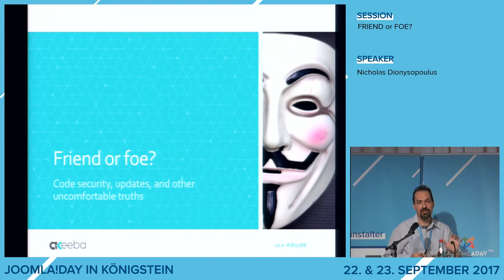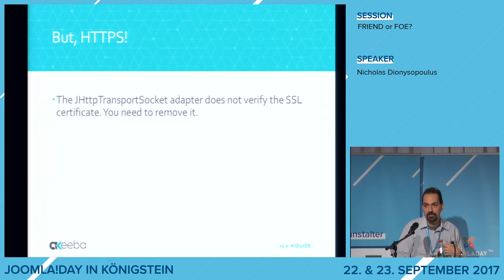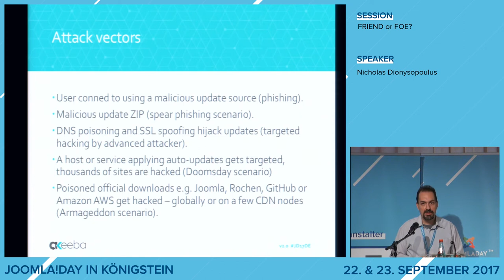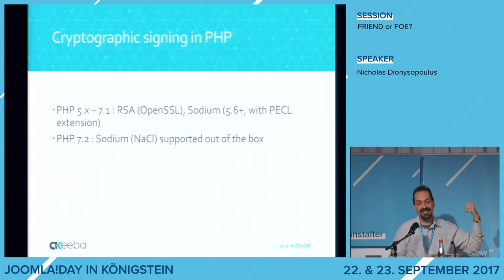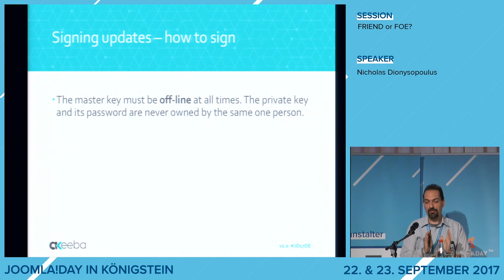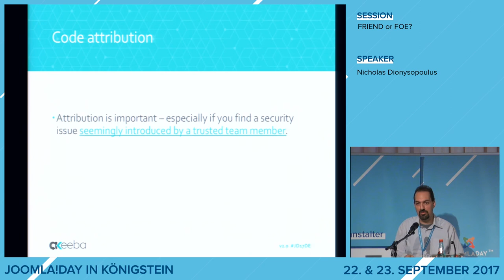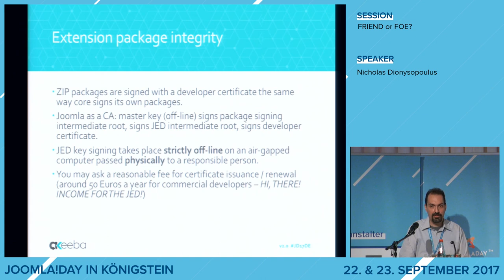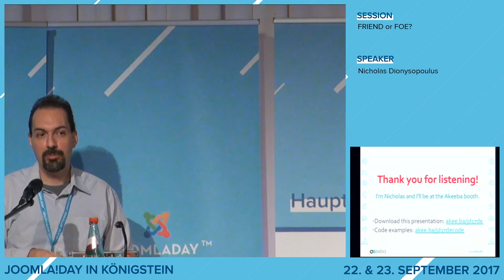JD17DE - FRIEND or FOE?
von Nicholas Dionysopoulos

Your CMS just notified you that there's an update for an extension you are using due to security reasons. You install it happily and go about your way, resting assured that your site is now better protected against hackers. What if I told you that your site just got hacked instead?

In this session we'll talk about core and extensions update security, public key cryptography and how we could make Joomla! a forerunner in update security - without even breaking a sweat or backwards compatibility.